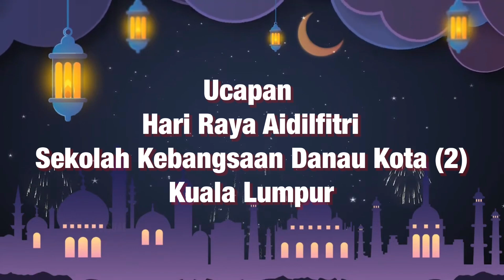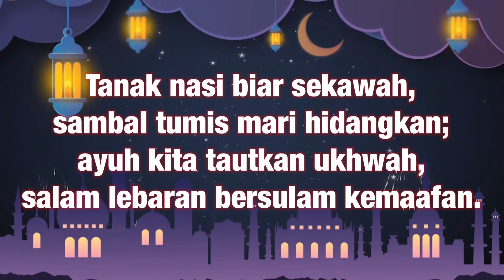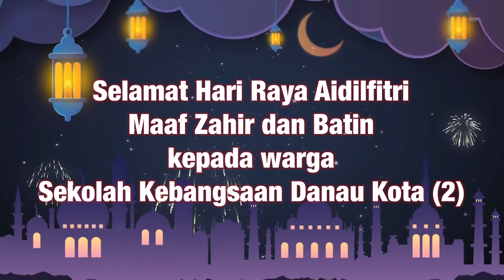Ucapan Selamat Hari Raya Aidilfitri 2022